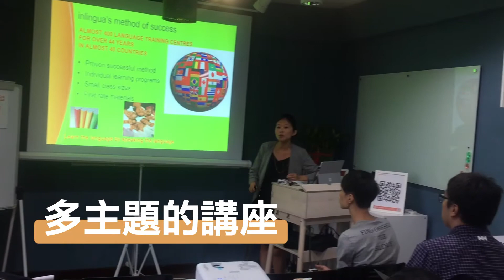Hello Canada 加拿大留學遊學就業展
2020年9月優惠 台北 忠孝敦化站
Hello Canada加拿大留遊學就業展 👆🏻了解更多

升學，先從「就業」開始思考！Hello Study楓禾留遊學好評籌辦第二屆加拿大留遊學就業展。

專辦加拿大的Hello Study，以過來人的角度，讓你從規劃課程階段，就思考到後續居住、工作、生活問題，在加拿大溫哥華、多倫多、卡加利都有台籍顧問提供協助。

加拿大留遊學教育展，學校代表一對一諮詢與多場主題演講，讓你一次認識所有學校，深度瞭解加拿大的多元競爭力，擁抱全世界，許一個不一樣的未來！

營業時間: 週二至週五 10:00-19:00(最晚18:30)
                  週六 請先預約諮詢
                  週日至週一 休息

楓禾留遊學Hello Study
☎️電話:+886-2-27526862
語言學習 打工遊學6+6 公立學院2+3 大學研究所